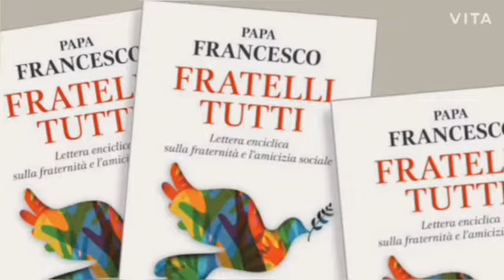സഭാവാർത്തകൾ | ഏയ്ഞ്ചൽമരിയ ബിൻസൺ മുട്ടത്തുകുടി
Video from Binson George